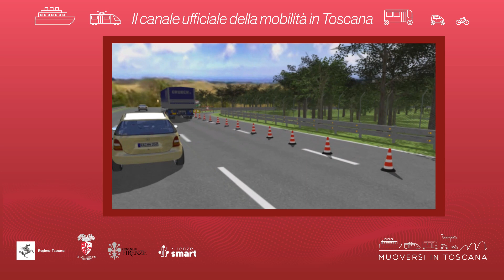Muoversi in Toscana - Edizione delle 18.30 del 9 gennaio 2024